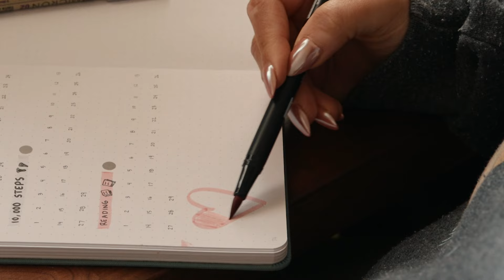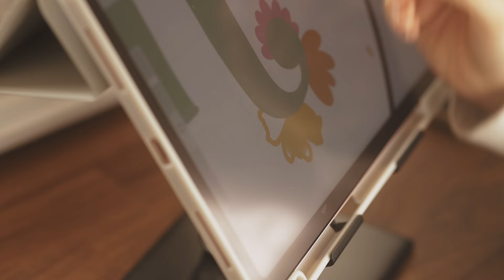End of January Vlog 🌧🤍 Coffee, Reading, Rain | Cozy Vibes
Coffee Routine - 0:00
Journaling & Reading - 5:42
New Stickers - 9:33